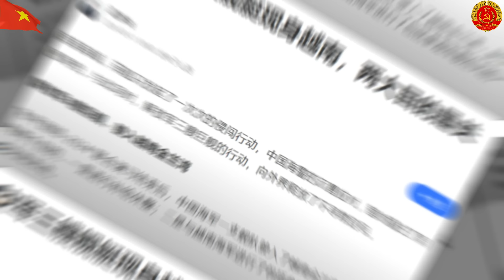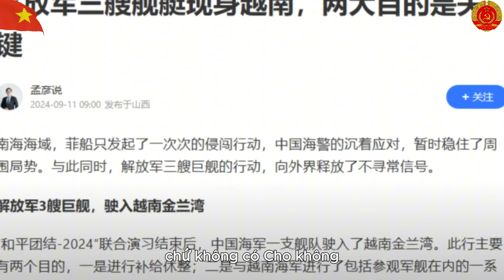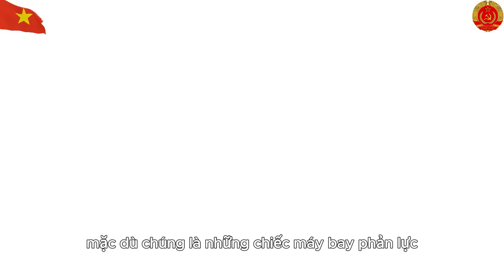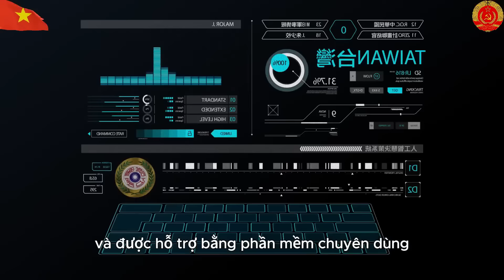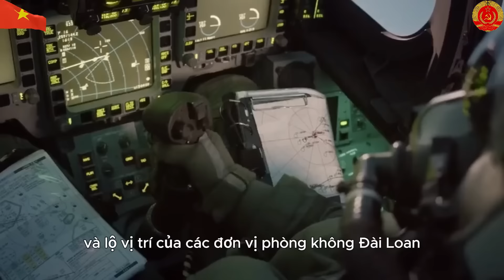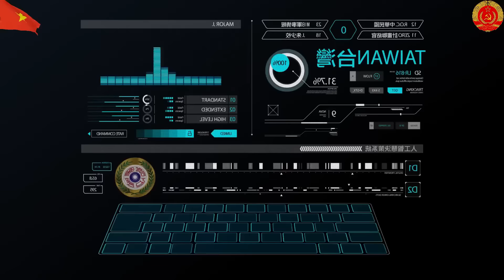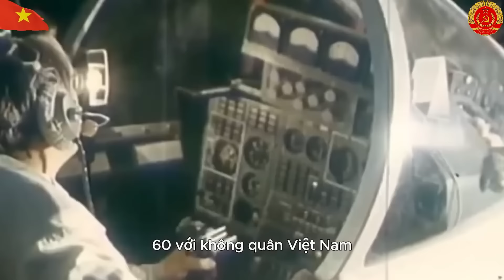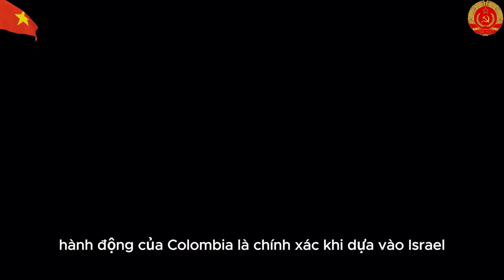Cực Sốc: Mục Đích Của Trung Quốc Khi Cử 3 Tàu Chiến Đến Cam Ranh | Thầy Thắng Công Chức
Mến chào quý vị, Ngày hôm nay đội ngũ kênh Thầy Thắng Công Chức xin gửi tới quý vị video về chủ đề: Cực Sốc: Mục Đích Của Trung Quốc Khi Cử 3 Tàu Chiến Đến Cam Ranh
Video phân tích chuyến thăm của biên đội tàu chiến Trung Quốc tới cảng quốc tế Cam Ranh, Việt Nam, với sự tham gia của ba tàu chiến lớn. Chuyến thăm này diễn ra trong bối cảnh tình hình Biển Đông nhạy cảm, gây ra nhiều nghi vấn về ý đồ của Trung Quốc. Theo các nhà quan sát, mục đích chính có thể là nghỉ ngơi, tiếp tế và tăng cường giao lưu quân sự với Việt Nam. Video cũng bàn luận về tác động của sự kiện này đến quan hệ Việt-Trung và các nước khác trong khu vực. Cuối cùng, kênh nhấn mạnh tầm quan trọng của chính sách cân bằng của Việt Nam trong bối cảnh hiện tại.
Quý vị có thể theo dõi tiến trình tại đây:
00:00 - Thầy Thắng Công Chức
00:38 - Tin tức quân sự
06:23 - Trung Quốc Cử 3 Tàu Chiến Đến Cam Ranh
33:00 -Kết thúc